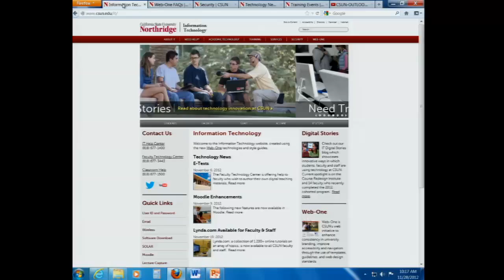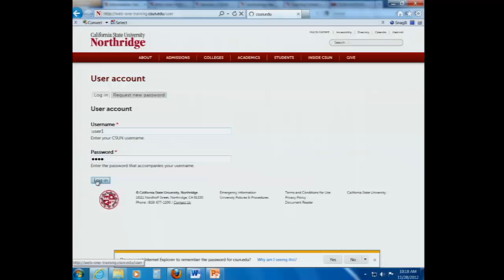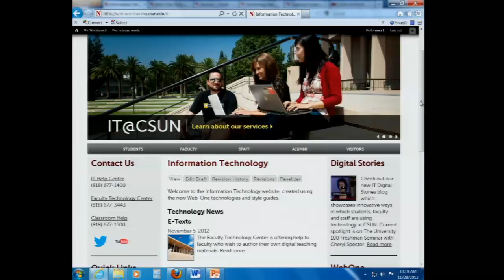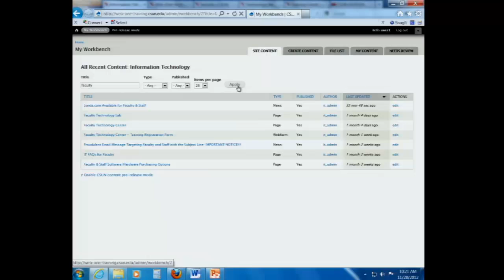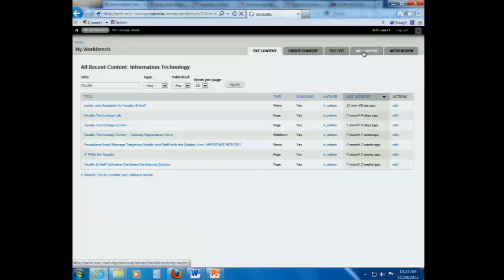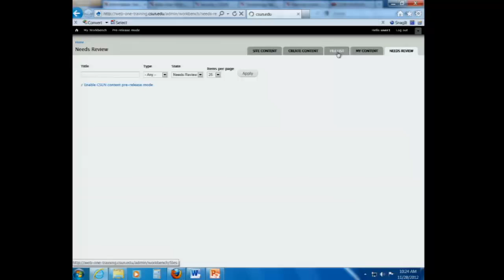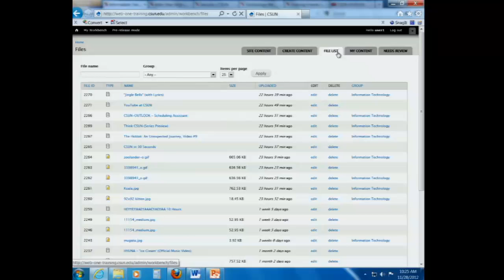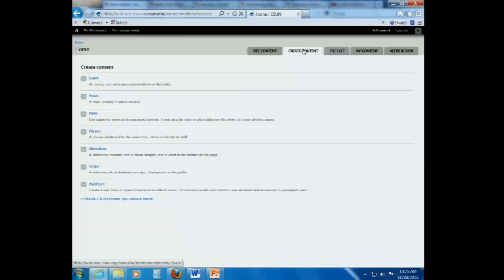Full Clip Navigating the Web-One Interface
Web-One Navigating the Web-One Interface